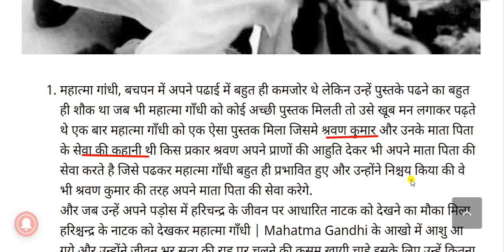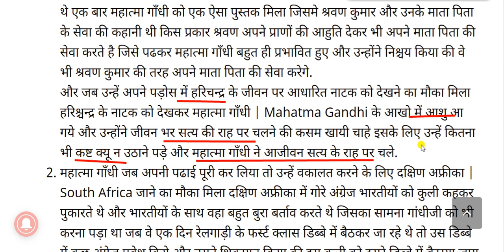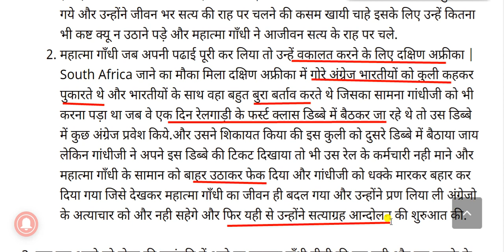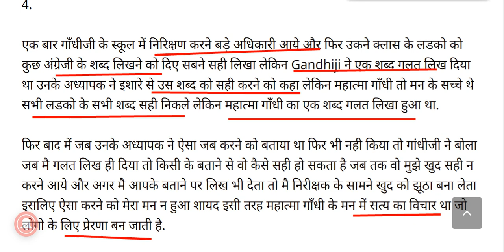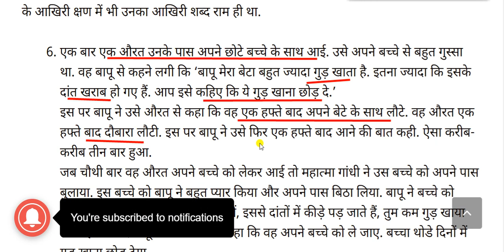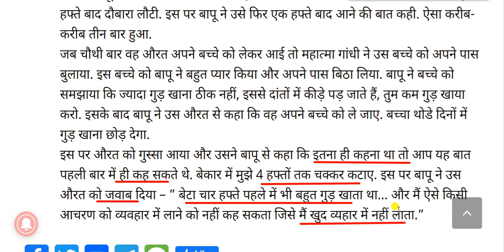महात्मा गांधी की अनसुनी कहानियां || The Untold Stories Of Mahatma Gandhi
Unheard stories of Mahatma Gandhi for All Competitive Exams like SSC, Railway, IB, Bank, UPSC, BPSC, MPSC, PCS, etc.